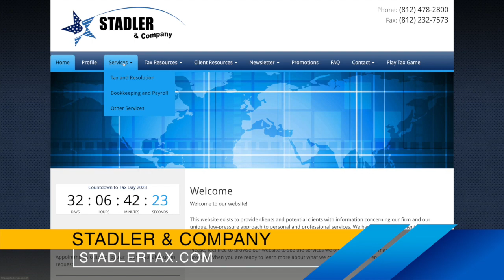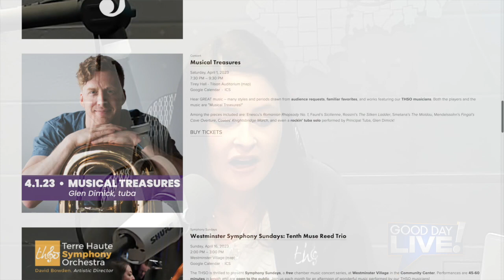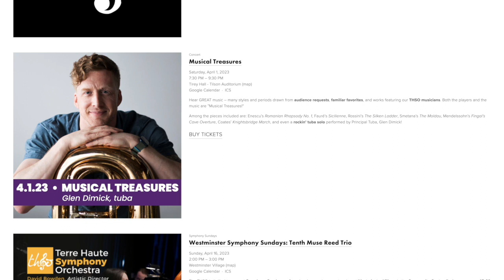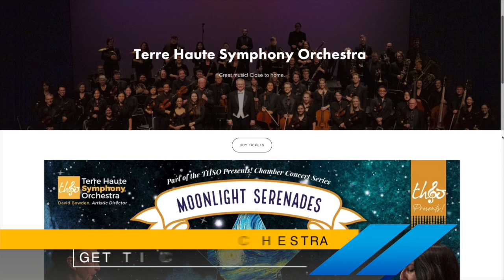Good Day Live Podcast - Episode 2: Taxes for Musicians with the THSO and Stadler & Company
Musicians, Artists, and anyone with income from a SideHustle take a few minutes to listen. Julie Henricks talks to Lori Carpenter from Stadler and Company and Samantha Johnson-Helms from the Terre Haute Symphony Orchestra.